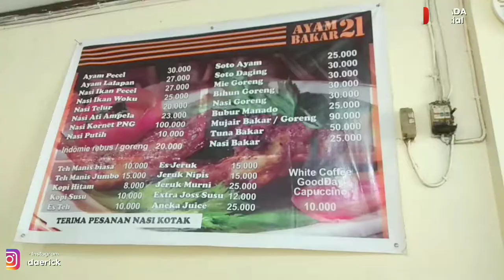Cobain Enaknya Ayam Bakar Bumbu Bali Jayapura|Bakar Tanpa Arang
Assalamuallaikum Wr Wb. Jumpa lagi dengan channel Istrada Official,  dalam video ini berisi proses menyajikan penyajian atau pembuatan makanan dan jajanan di sekitar kita serta bagaimana rasa makanan tersebut yakni ketika saya mencoba enaknya ayam bakar bumbu Bali di Jayapura yang dibakar Tanpa menggunakan arang.

Mohon di like video ini, apabila bermanfaat dan memberikan inspirasi kepada teman teman.

Channel ini bisa berkembang karena kalian telah support Channel ini dengan menekan tombol subscribe dan channel ini mudah-mudahan bisa membantu promosi jualan yg berada dimana saja, agar mereka makin di kenal oleh teman teman. Terimakasih teman teman sudah comment , like dan share video ini. Wssllamualaikum Wr Wb..